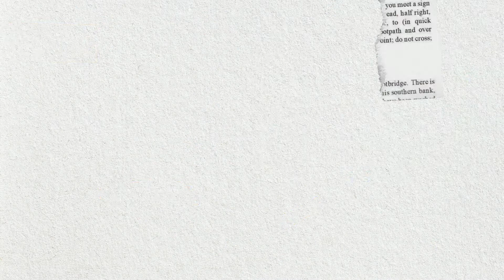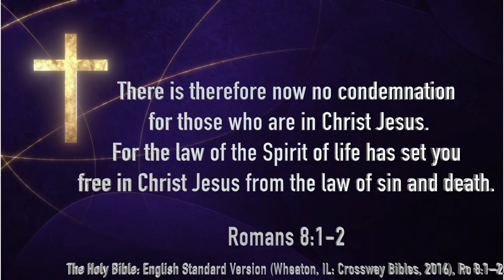Walking in the Newness of Life